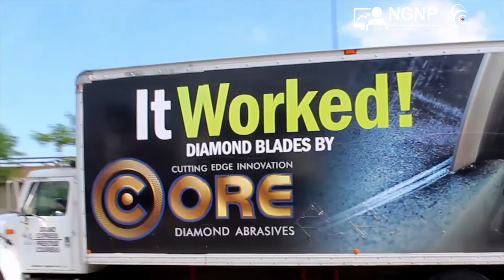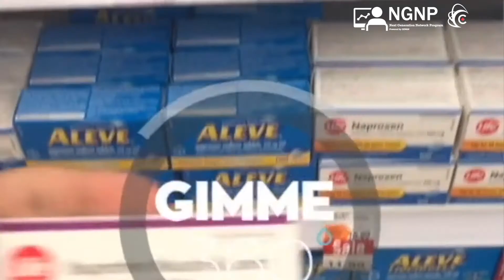Tech Innovation Highlight: Toronto, MaRS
MaRS is an innovation hub located in the Toronto region. They currently host 1 of 4 CENGN data centres, making up the CENGN Cloud-Native Testbed. CENGN partners with MaRS to enable the commercial growth of small to medium enterprises in the Toronto region. Hear from MaRS on this partnership and two Toronto region companies, HaulerAds Truck Advertising and GIMME360, which are currently carrying out CENGN projects. that are currently carrying out CENGN projects. This video premiered at CENGN Summit 2019.